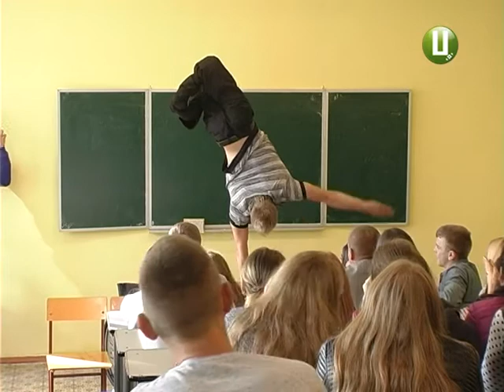Про акробата ,котрий з дитинства має проблеми з опорно руховою системою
З обмеженими можливостями та безмежним талантом. Герой нашого наступного сюжету - артист одного із відомих цирків України. Він ріс без батьків та навчався в інтернаті. Та у свої чотирнадцять став переможцем міжнародного конкурсу «Назустріч мрії». Попри те, що має проблеми зі здоров’ям.  Про людину, котра доводить, що інвалідність це не вирок – далі у сюжеті.